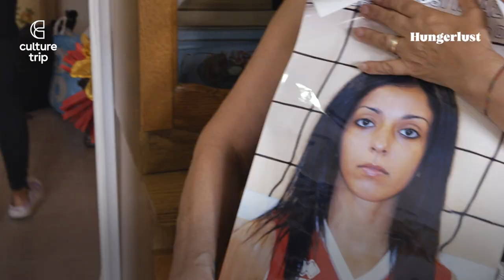The Italian Woman Breaking All the Rules of Sushi | Hungerlust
A craft traditionally reserved for Japanese men, sushi-making is given a bold Mediterranean revamp by an Italian woman. Experience a collision of traditions and tastes in Season 2 of Culture Trip’s award-winning series Hungerlust, as chefs serve up stuffed mussels in Istanbul, Cuban coffee in Miami, all-American burgers in Reykjavik, sushi in Puglia, insect tapas in Berlin, patisserie in Bangkok and LA flavours in Las Vegas.

Proud locals open their kitchens and communities, revealing incredibly diverse, culturally important and community-driven dishes, all against the backdrop of some of the world’s most vibrant and culinarily rich cities. Season 2 explores how food can embody a collision between cultures, mindsets and ideas. We look at dishes in which East meets West, foods influenced by migration, future trends and the power of travel. Join us to meet the unique personalities of the chefs bringing their ideas to life through plates of food.

Satisfy your appetite for the unknown with Hungerlust in association with The United Explorer Card.